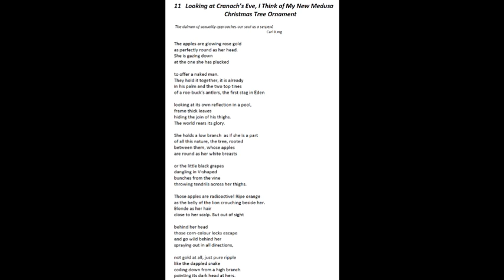11. Looking at Cranach's Eve, I Think of My New Medusa Christmas Tree Ornament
By Ruth Padel